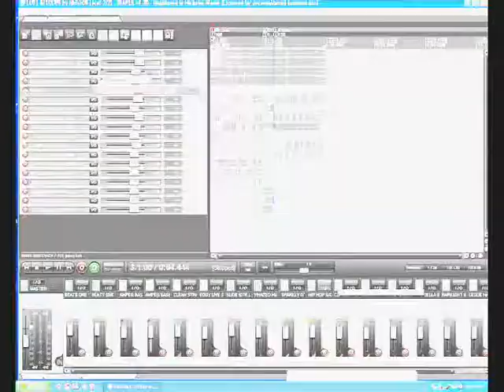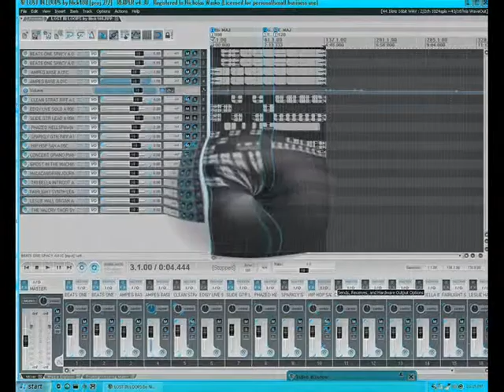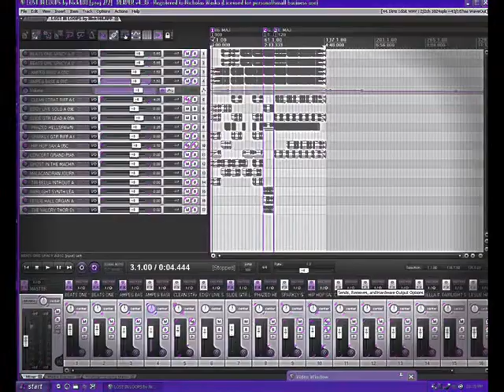TROPICAL HEAT WAVE by Nick108